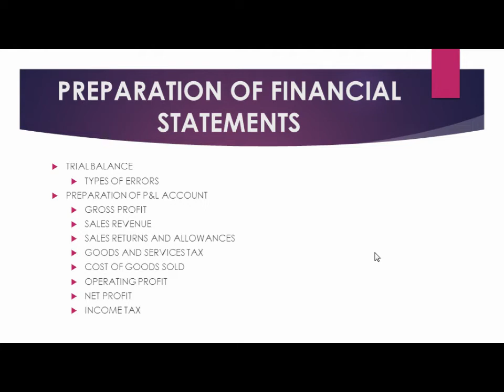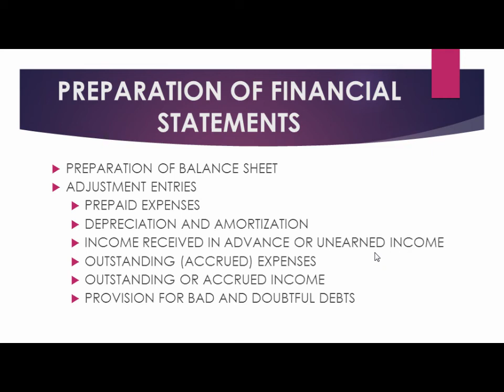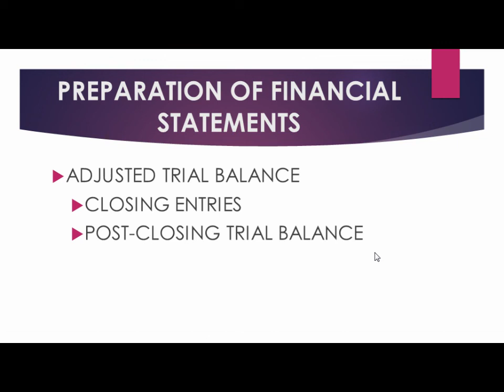NMIMS Financial Accounting - Chapter 4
This video will provide a detailed explanation on Financial Accounting & Analysis Chapter-4 and also mentioned the important topics from exam perspective.